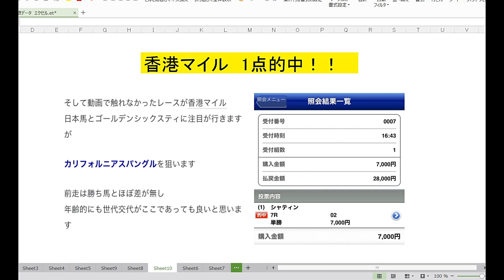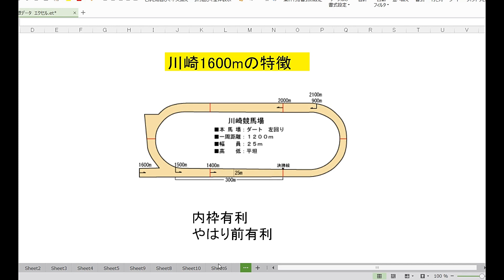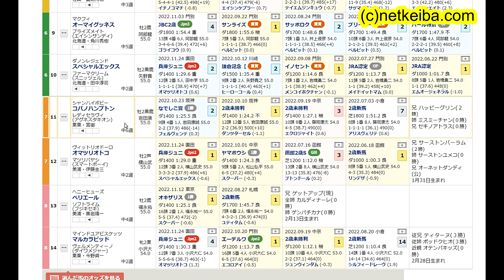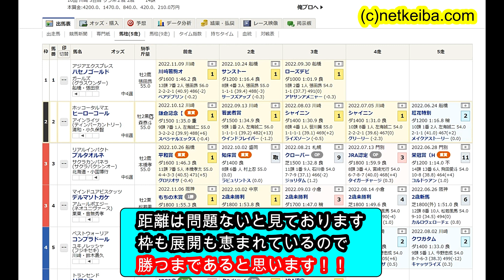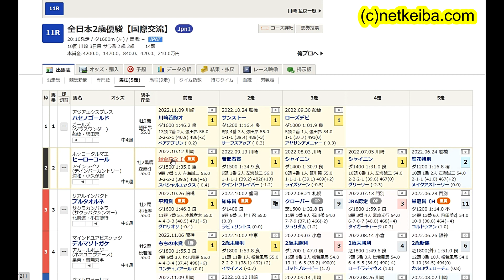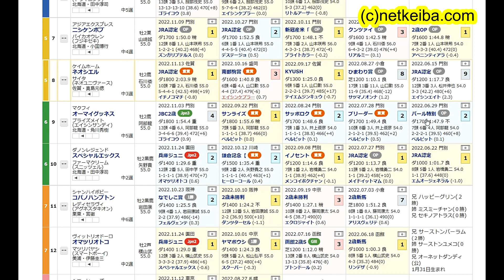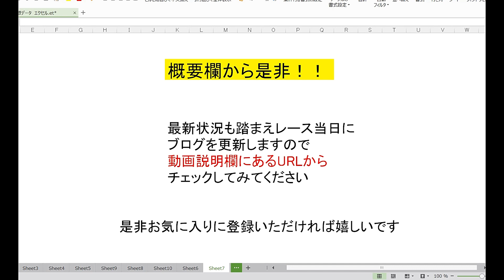【競馬予想】全日本2歳優駿2022 川崎1600mならぺリエール オマツリオトコより強い地方総大将を買いましょう！！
新しく作成したブログ

スマホの方は
こちらからメンバーシップ登録できます

画像素材
かわいいフリー素材集 いらすとや

BGM

効果音